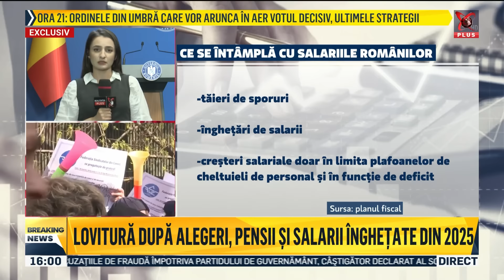Realitatea Plus - 100% - 30.10.2024